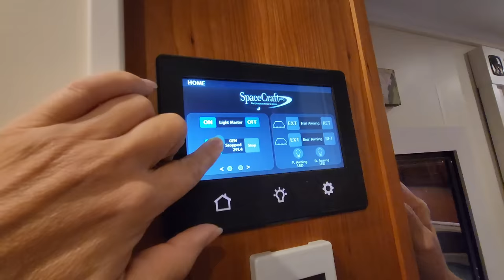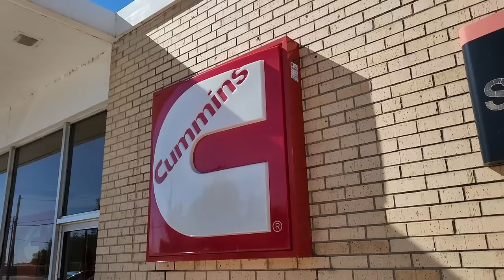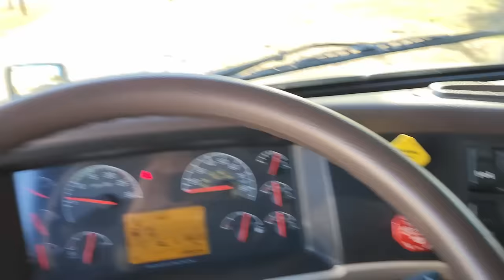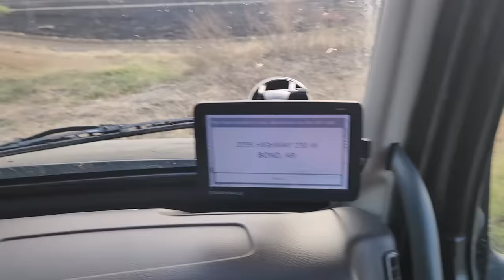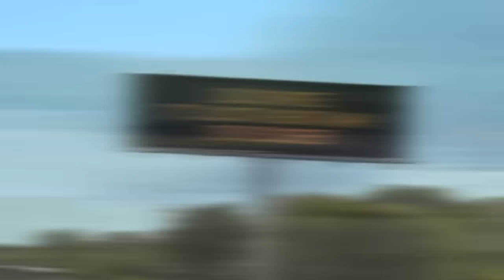ONE OF A KIND. HDT RV. Smart Fortwo Hitch. RV Fulltime Living. RV COUPLE. RVing. Harvest Host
Leaving the family farm on a beautiful day but we have some stops to make and a few errands to run on our way to Alabama.

The Onan generator doesn't work. In January we'll be boondocking out west and it needs to be operational. We get it serviced and troubleshoot the non-starting issue. We don't want to take it to Spacecraft Manufacturing for repairs since they are not on our route.

A Harvest Host is always a nice stop and Bono, AR is very quiet except for the 1am rooster crowing!

Driving on a Sunday is nice with no traffic through Memphis and we arrive at the Hoover Met RV  Park which will be our home for 2 months as we get some things done to the Smart (Pathfinder) and the semi-truck (Voyager).

We draw inspiration from Keep Your Daydream KYD, Less Junk More Journey, Finding Our Someday and Changing Lanes. We normally travel in an HDT similar to YouTube channels Suite Travels and Watts on Wheels. I also get some ideas from the editing style of Happily Ever Hanks (Happilyeverhanks) thankshanks and believe it or not, I actually learned something from MRBeast Mr Beast video's as well.

I get my music from:
Tracks:
Eleven Thousand Feet by Adriel Fair
Runaway Reel by Moorland Songs

Gotreads.com

Vehicles:
2016 Volvo VNL780 "Voyager"
2016 Smart fortwo "Pathfinder"
2019 SpaceCraft Custom built semi-trailer 5th wheel "Orion"
2023 Thor Magnitude XG32 Class C "Curiosity"
2017 Jeep Wrangler Sahara "Artemis"

Power system:
3250 watts of solar with Panasonic panels
30.1 KWH of Lithium batteries
2- 4K watt Magnum Inverters deliver power as if we are on shore power
2- 4K watt 240v Cotek Inverters deliver additional power for our LG Mini split HVAC and stove